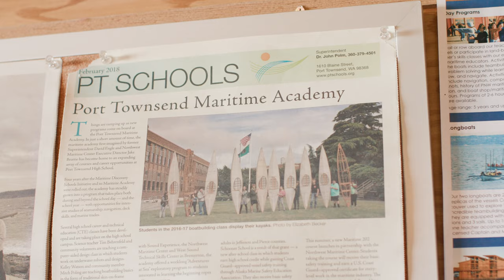Northwest Maritime Center X Blundstone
"My day to day workload leaves me constantly on my feet. Having a good boot that offers a good meld of comfort and protection is paramount in making sure that I can squeeze the most out of every work day."

Joel Arrington is the Boatshop Manager for the Northwest Maritime Center - a non-profit organization that offers hands on experiences and learning opportunities that focus on using the sea as a teacher.  Joel educates youth and adults through the craft of boatbuilding, offering opportunities for students to work with their hands to inspire creativity, patience, discipline, and confidence.